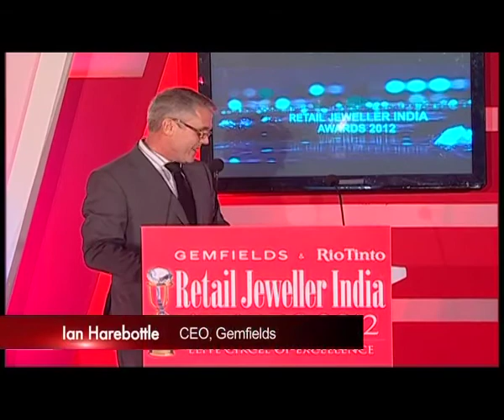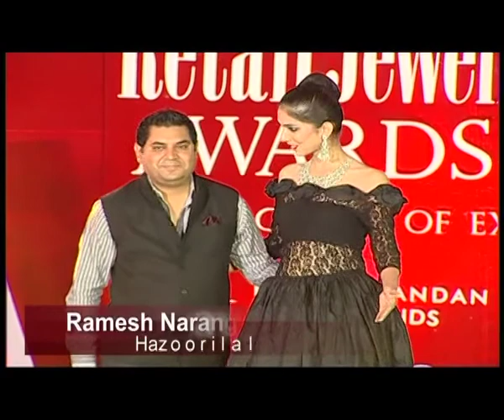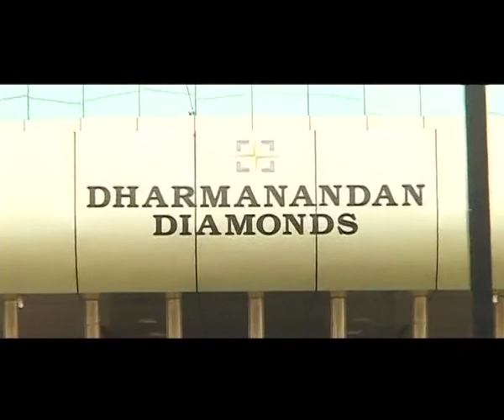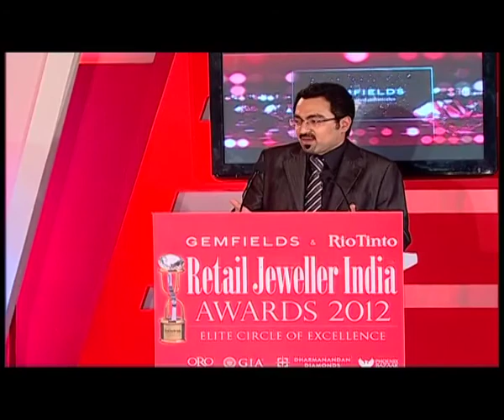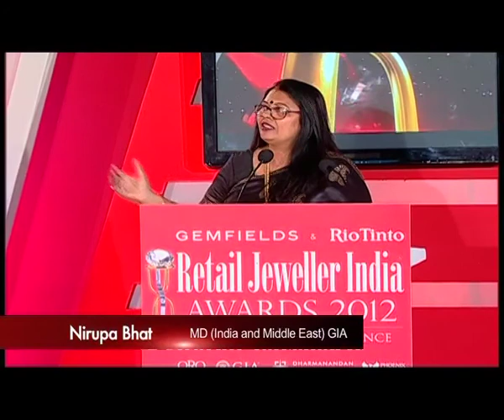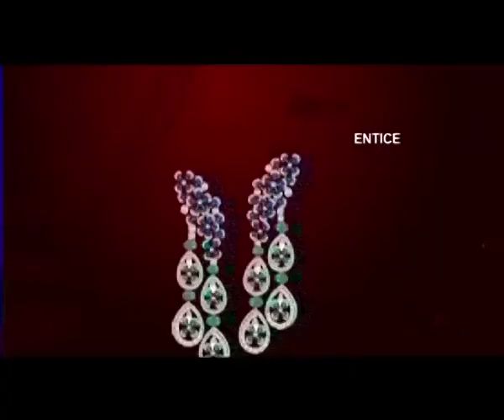8th Annual Gemfields and Rio Tinto Retail Jeweller India Awards 2012 Global Television Telecast Film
This is the entire 91 minute Video of the 8th Annual Gemfields and Rio Tinto Retail Jeweller India Awards 2012 in association with GIA, ORO, Dharmanandan Diamonds and Phoenix Market City. Television Partner NDTV Goodtimes, Research and Audit Partner IMRB, and Print Partner DNA. India s leading retail jewellers and designers from over 309 cities participate in this elite event every year.